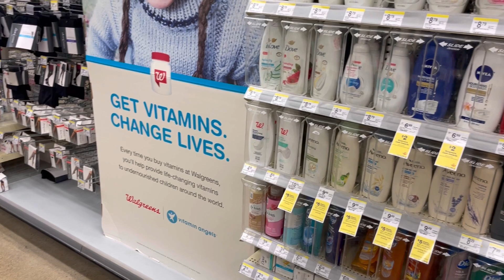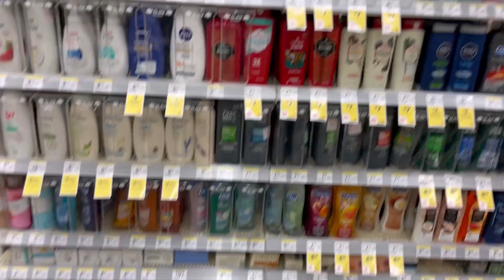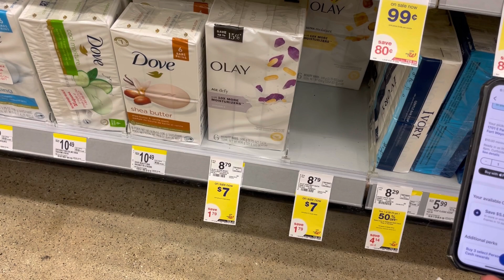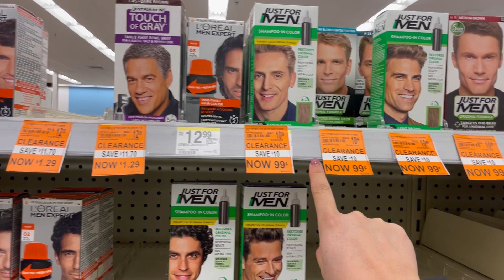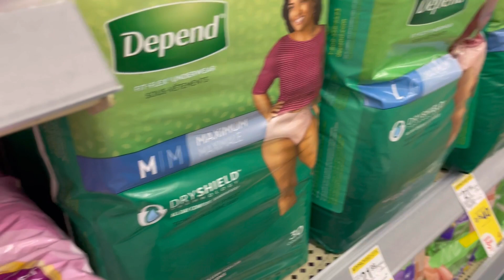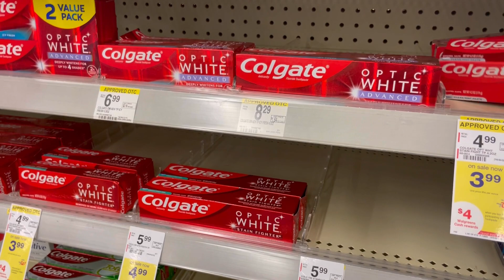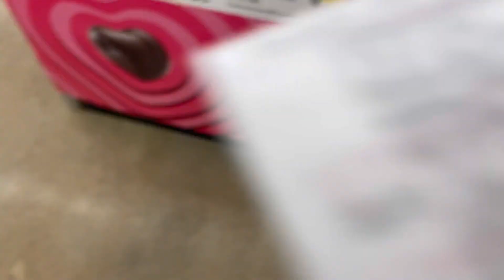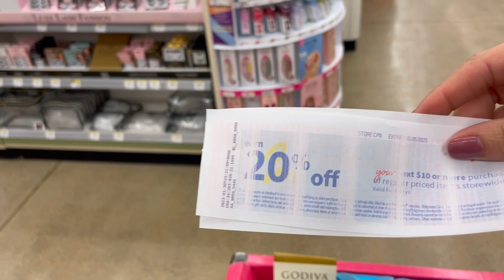🚨Compra facilita y con muy buena ganancia🤑 No te la puedes perder